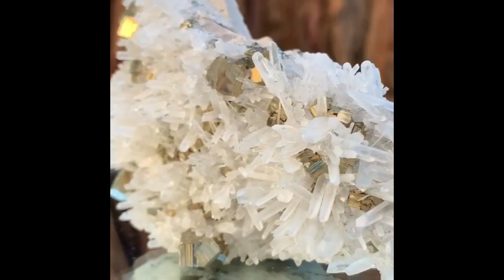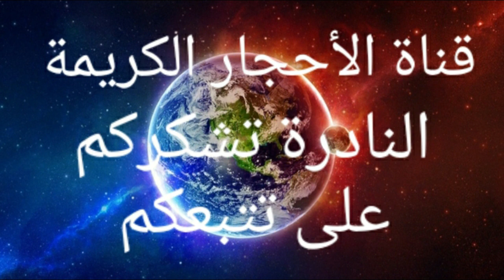شاهد الأحجار المبحوت عنه والاغلاة في عالم- الأحجار الكريمة النادرة!!! والباحتين لتترك الفرصة لتفوت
الأحجار المبحوت عنه والاغلاة في عالم الأحجار:
 موضوع اليوم هوى عند الأحجار المبحوت عنه والاغلاة
 في عالم الأحجار الكريمة النادرة
وعند الباحتين عن الأحجار الكريمة النادرة.
ولهاد أحببت أن اتقاسم مع مشاهدين الأوفياء والاعزاء
على قلبي ان نقدم هدا الخاص عن
هادهي الأحجار الكريمة النادرة  والمبحوت عنه والاغلاة في
العالم .
وشكرا كلا الشكر المتتبعين الأوفياء.
مع تحيات قناة الأحجار الكريمة النادرة